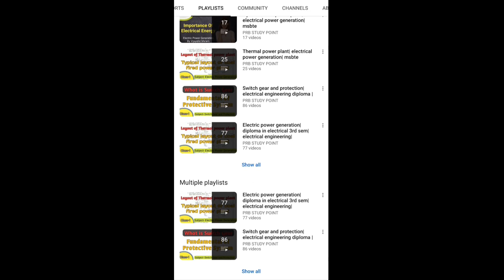Materials used for parts of transformer|| transformer के parts में कोनसा material use होता है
Hello dosto ye Electric Motors & transformer subject ke 3rd unit Single phase transformer ka 5th lecture hai isme hum transformer ke parts me konsa material use hota hai aur wahi Material kyu use kiya jata hai wo sab detail me padhenge ...ye topic Electric Motors & Transformer subject ka topic hai. ye subject polytechnic engineering ke electrical branch me 4th semester me padhaya jata hai aur Electric Motors & Transformer ke sare topic hum cover kar rahe hai un sabhi video ki playlist ki link niche di gayi hai vaha aap sabhi video dekh sakate hai. dosto please PRB STUDY POINT channel ko subscribe karen aur regular notification ke liye side wala bell press kar le agar video acha lagta hoga to like kar le.